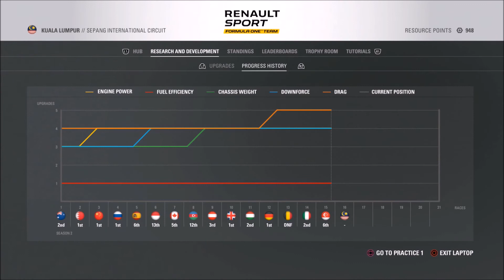F1 2016 | Career Mode | 2 | #15 | Der Regenmeister! | NL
F1 2016 is hier en het belangrijkste is: career mode is terug! We beginnen bij Renault F1 Team en proberen natuurlijk uit te groeien tot de nieuwe Michael Schumacher (of Max Verstappen). Anyway, enjoy en laat suggesties en vragen achter!